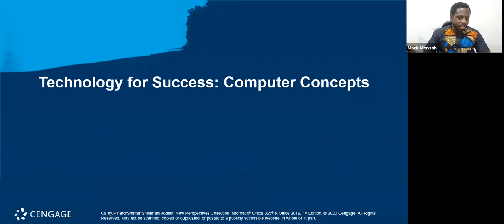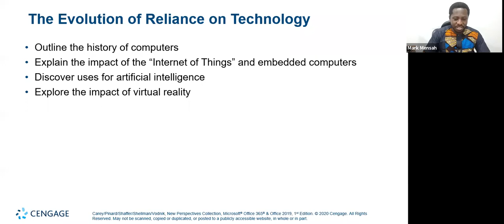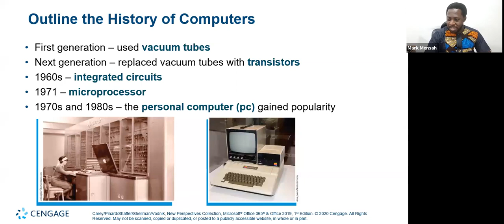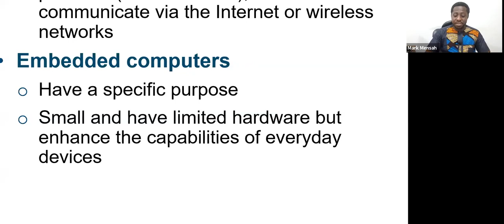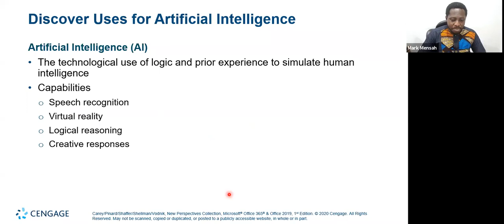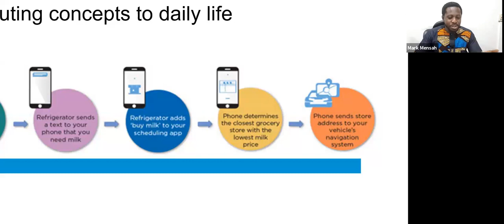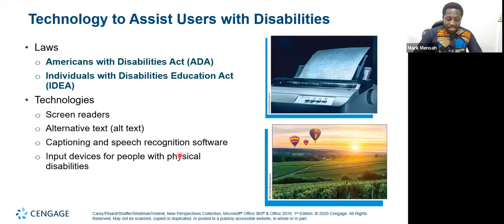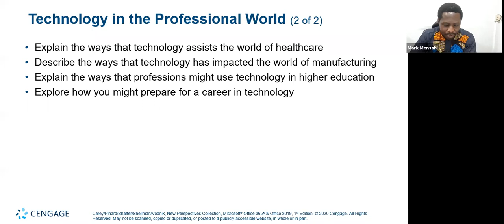Concepts Module 1 Impact of Digital Technology